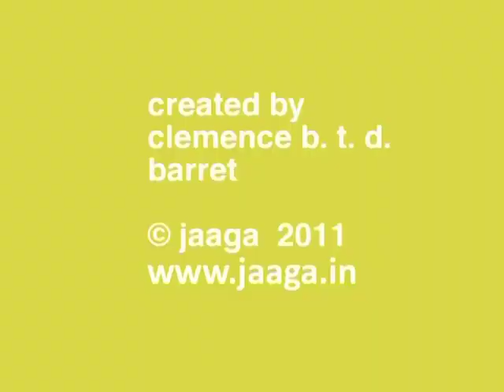Jaaga- Maraa multiple loves.mov